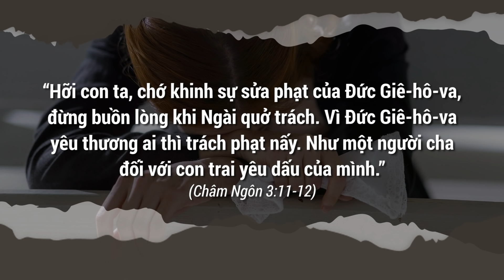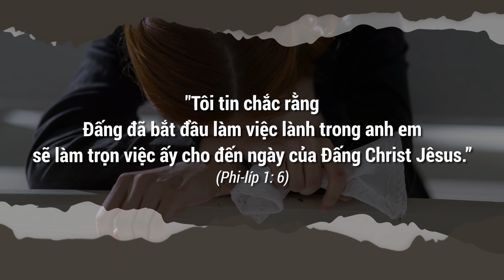Sao Lại Là Lúc Này, Chúa Ơi? | Oneway Radio - Tĩnh Nguyện Hằng Ngày 27/09/2021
Bạn đã bao giờ trải nghiệm sau một giai đoạn đầy áp lực trong hành trình đức tin và đã đạt được một số kết quả nhất định, trong khi muốn được nghỉ ngơi thì Chúa lại đưa đến một thử thách mới? Thường thì khi đó bạn sẽ phản ứng với Chúa như thế nào? Liệu bạn vui vẻ đón nhận, xem đây là một cơ hội tốt để tăng trưởng, hay bạn sẽ thở dài than vãn?

Hôm nay, ngày 27/09/2021, chương trình Tĩnh Nguyện Hằng Ngày thân mời quý thính giả cùng suy gẫm Lời Chúa với tác giả Belinda Elliott qua chủ đề  SAO LẠI LÀ LÚC NÀY, CHÚA ƠI?

“Tôi tin chắc rằng Đấng đã bắt đầu làm việc lành trong anh em sẽ làm trọn việc ấy cho đến ngày của Đấng Christ Jêsus.” (Phi-líp 1:6)